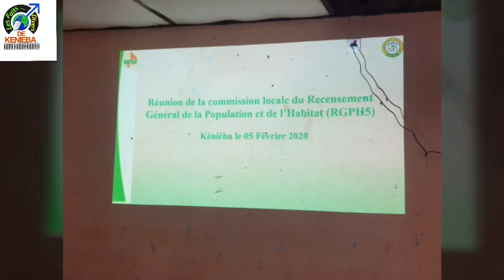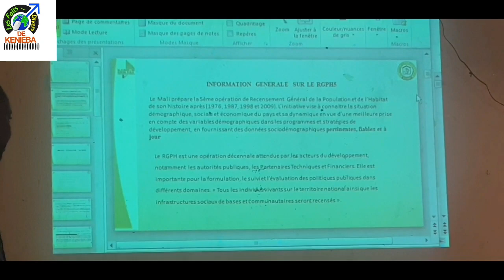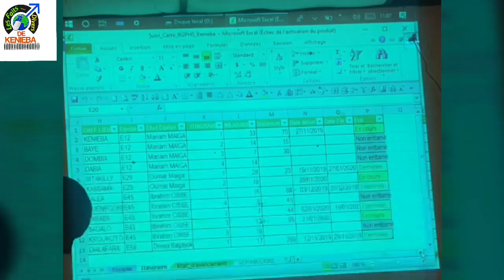CERCLE DE KENIÈBA :LE RECENSEMENT GÉNÉRAL DE LA POPULATION ET DE L'HABITAT DU CERCLE DE KENIEBA.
PUBLIER LE 6 FÉVRIER 2020.

Organisé par le service du plan et de la Statistique de Keniéba à travers l'institut national de statistique du Mali.

Suivez l'intégralité de la rencontre sur les faits divers de Keniéba.
Mamadou Magassa